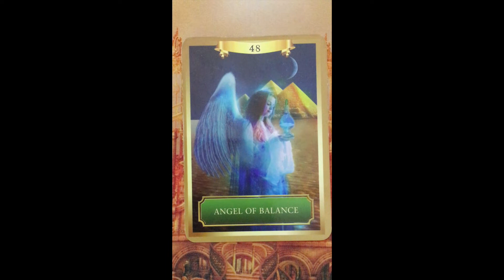Oracle Message ~ Monday 12 September, 2022